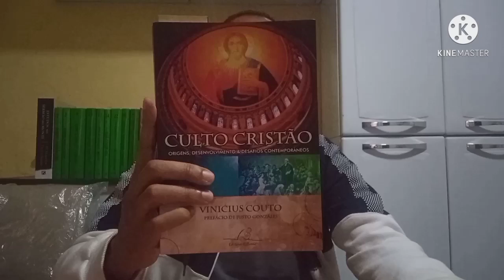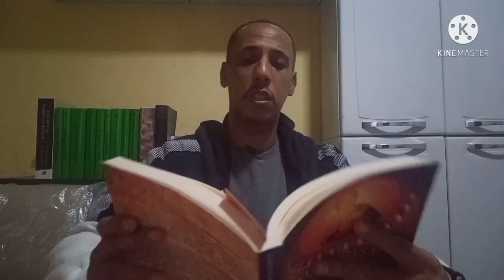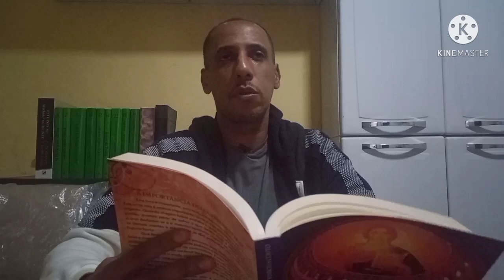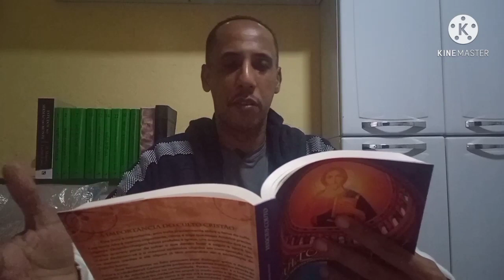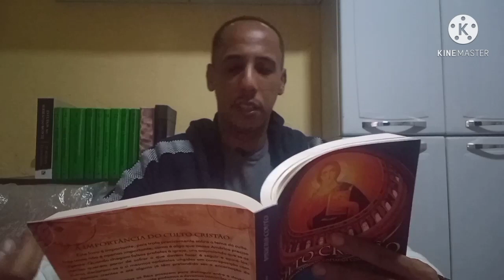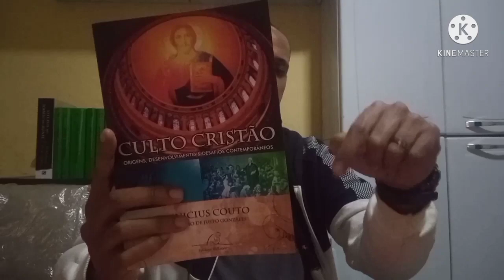CULTO CRISTÃO - Vinícius Couto (Editora REFLEXÃO).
•Culto Cristão origens, desenvolvimento e desafios contemporâneos - Vinícius Couto (Editora Reflexão).